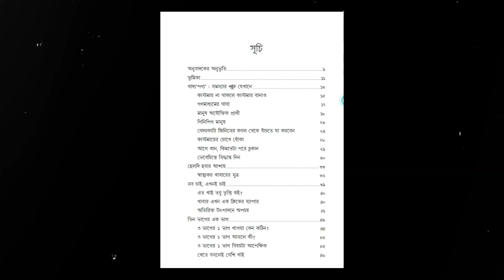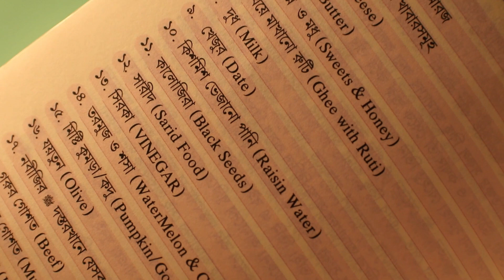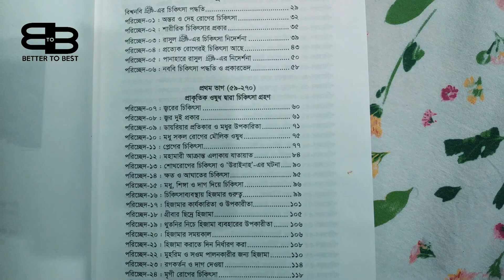স্বাস্থ্য বিষয়ক তিনটি বই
আমাদের আজকের ভিডিওটি হচ্ছে স্বাস্থ্য বিষয়ক তিনটি বই নিয়ে, আগে আমরা অনেক ধরনের টপিক নিয়ে ভিডিও বানালেও স্বাস্থ্য বিষয়ক কোনো ভিডিও বানাইনি।

যার জন্য আজকে আমাদের এই আয়োজন, আশাকরি বইগুলোর ব্যাপারে জেনে আপনারা খুশি হয়েছেন এবং ভিডিওটি আপনাদের জন্য উপকারী ছিল।